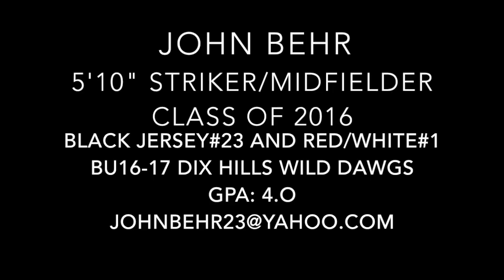John Behr Highlight Film 2015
John Behr Class of 2016. Newest Highlight Film 2015.